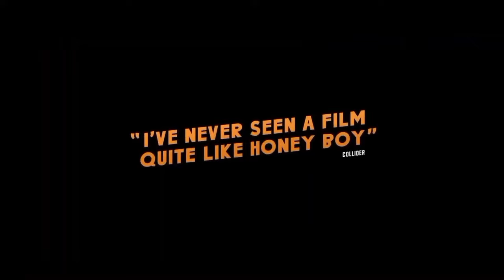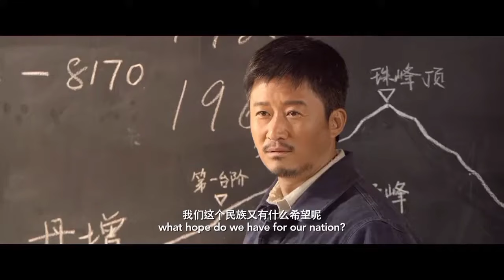Top 10 hollywood action adventure movies in hindi dubbed on YouTube free now.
The Rise of 5 hollywood movies, Increase Your Revenue with 5 hollywood moviesDiscovering the Magic of Hollywood Movies
The Best of Hollywood: A Movie Lover's GuideIn this collection, you'll find five of the best Hindi dubbed movies ever released. These movies were produced in Hollywood and have gained an immense amount of popularity. "The Jungle Book," "Ratatouille," "The Lion King," "Beauty and the Beast," and "Mary Poppins" are all included in this set.hollywood movies,best hollywood movies,top 10 hollywood movies,movies,best hollywood movies on youtube,hollywood movie in hindi,top 10 best hollywood movies on youtube,hollywood,2023 hollywood movies,new hollywood movies 2023,hollywood movies in hindi,best hollywood movies 2022,must watch hollywood movies,5 hollywood movies,top 10 underrated hollywood movies,hollywood movies explained in hindi,best hollywood movies in hindi dubbed,5 best hollywood moviesThe Rise of 5 hollywood movies, Top 5 hollywood movies Trends This YearHollywood Movies in Hindi Dubbed: A Comprehensive GuideTop 10 Action/Adventure/Sic-Fic Movies On YouTube in Hindi] Free Hollywood Movies Hollywood Movies